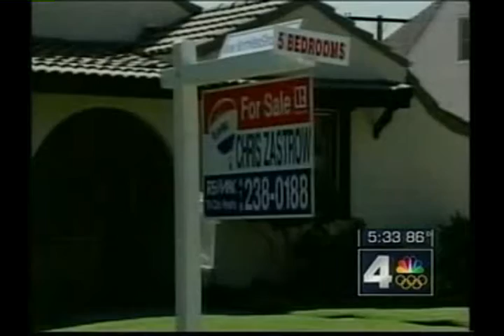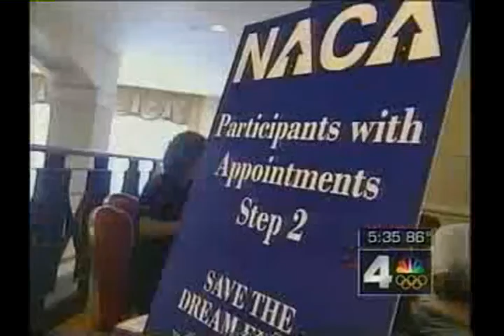NBC Coverage of NACA's First Save the Dream Event - July 2008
*NACA’s Best in America Mortgage Terms*
✔️No down payment
✔️No closing costs
✔️No points or fees
✔️No credit score consideration
✔️Below market 30-yr and 15-yr fixed rate

👏🏽 We are hiring!